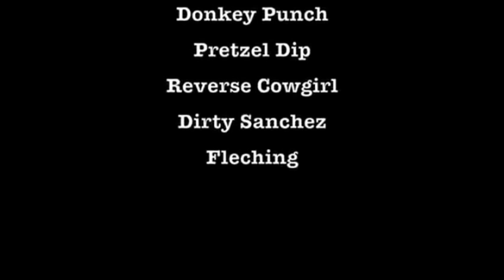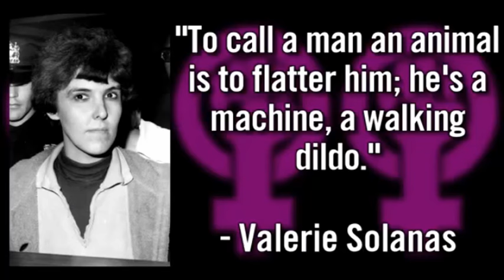This is why feminists should never do comedy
So some feminist comedian basically worship feminism like a religion. this is just a repeat of every feminist argument however i figured i might as well make a video on her seeing that i owe you guys more vids...

Warcoprse666 video on her (she has sent her drones to dislike her video)